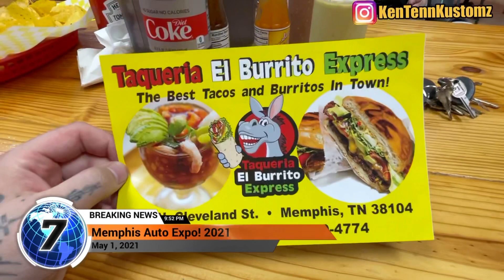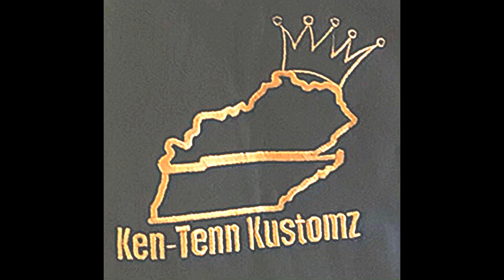Leaving Memphis Auto Expo Car Show! Found a Fire 🔥 Taco spot in Memphis! Check it out 👀 🌮 💯🔥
Follow me to all of the hottest Car Shows and Big Rim Racing Events Nation Wide!

Download and listen on all Major Platforms!